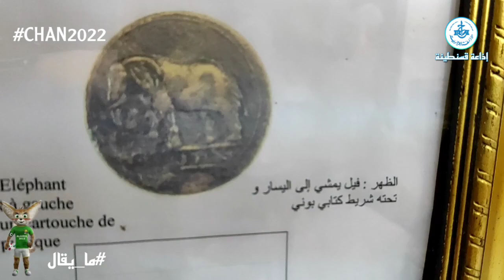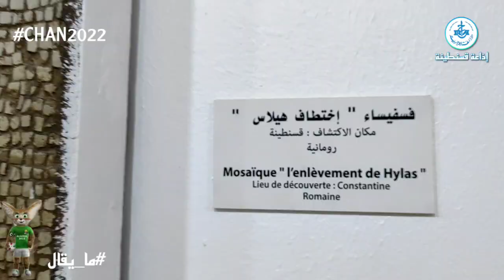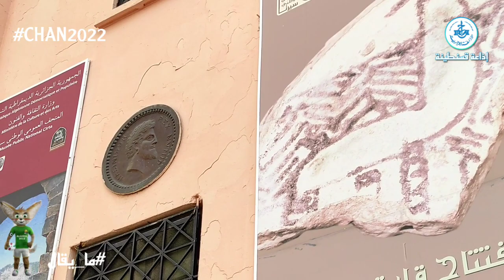ما_يقال أقدم متاحف الجزائر 🇩🇿☑️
♦️في عدد اليوم سنزور وإياكم أحد أقدم المتاحف الوطني
♦️ونتعرف على أهم وأنذر المعروضات بالمتحف والذي يفتح ذراعيه لزوار قسنطينة في
♦️شكر موصول لمراد وليد الملحق بالحفظ بالمتحف الوطني سيرتا.